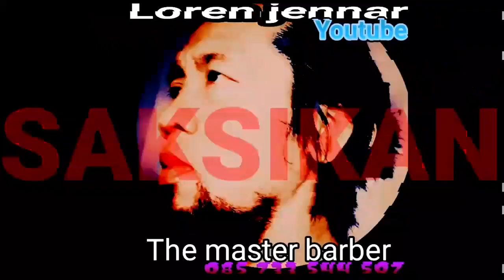Challenge Memutar Spidol Untuk Ukhti & 5 (Lima) Cewek Cantik Bikin Heboh Semua Pengunjung waduk